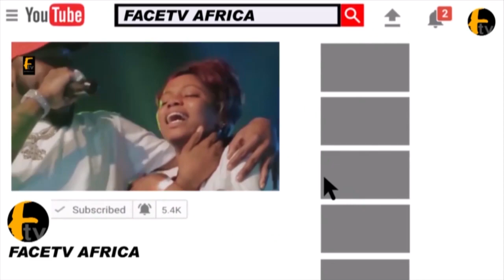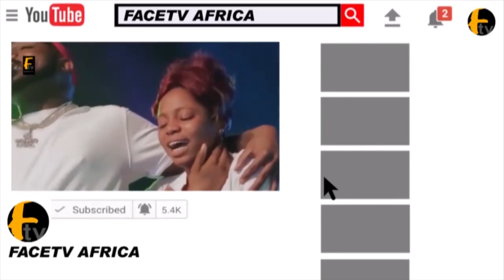RECAP AS ALL NURTW SUPPORT MC OLUOMO AT PRAYER SESSION AS HE CELEBRATE HIS 46TH YEARS BIRTHDAY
RECAP AS ALL NURTW SUPPORT MC OLUOMO AT PRAYER SESSION AS HE CELEBRATE HIS 46TH YEARS BIRTHDAYFace tv Africa Face tv Africa Facetv Africa Face tv AFrica Facetv Africa Facetv Africa and Music face: Real Indigenous Nigerian Music. We profile top performance, top rated Nigerian musicians, legends, events, video musicals and we dish them out to you from a Nigerian point of view.